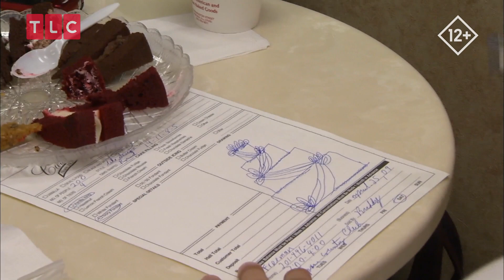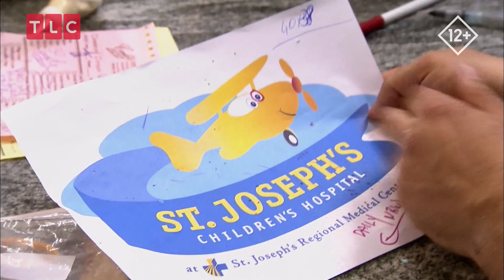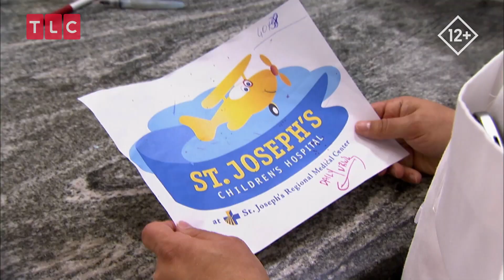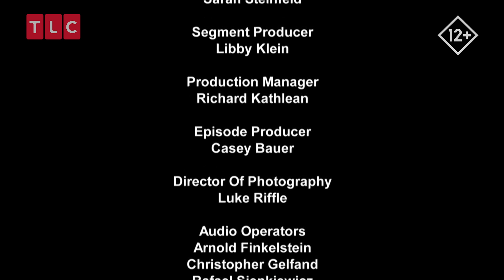Заговор против Бадди | Король кондитеров | TLC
По заказу больницы Бадди делает торт в форме биплана. Одной невесте не нравится приготовленный для нее торт. Против Бадди назревает заговор. Смотрите в шоу "Король кондитеров" на канале TLC!